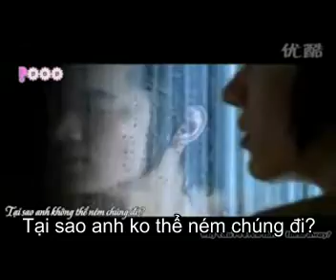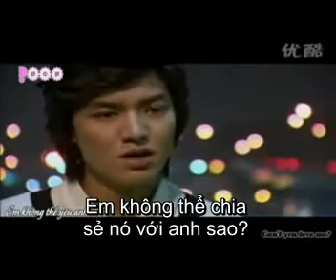vietsub Something happened to my heart